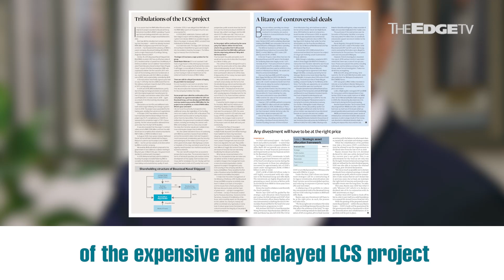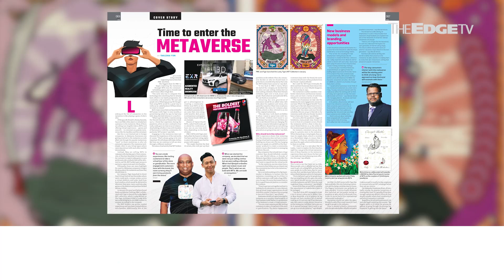EDGE WEEKLY: LTAT battles to put its house in order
In The Edge Malaysia this week — we interview LTAT’s CEO Datuk Ahmad Nazim Abdul Rahman about the fund’s future as it battles to put its house in order.